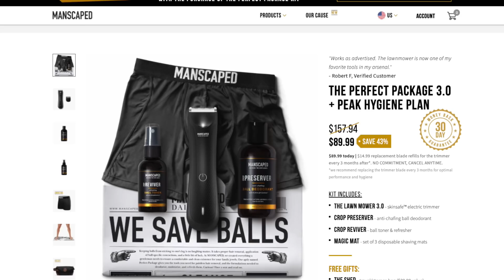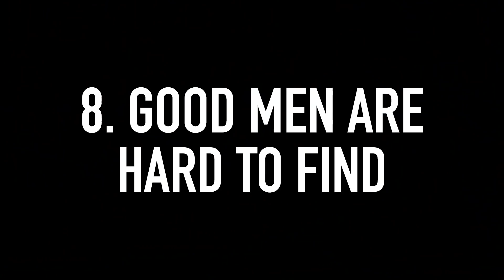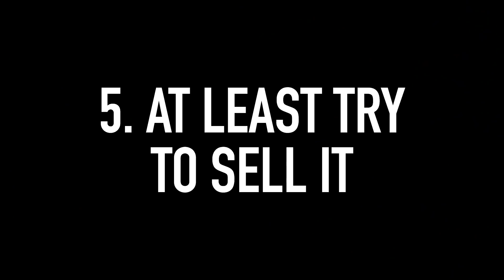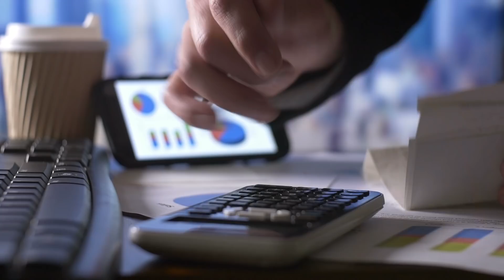The EPL's Most CHEATINGEST Moments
The Premier League has a long and storied history. And also has a lot of cheating in it. I this video, we cover most of it all.